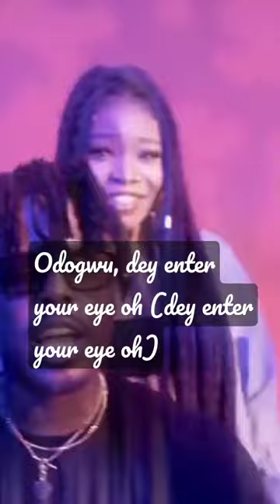Taken Over by Guchi and LADIPOE official short lyrics video